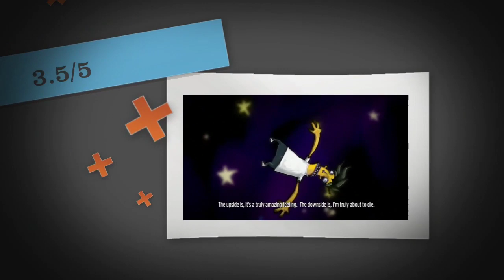Stick It To The Man: PlayStation 3 Review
A spoiler-free look at one of the most nuts games that you'll find on the PlayStation Network.

Here we look at the first main level of the game, and talk briefly about how it fits into the overall game and experience.

Be sure to check out for the full review!